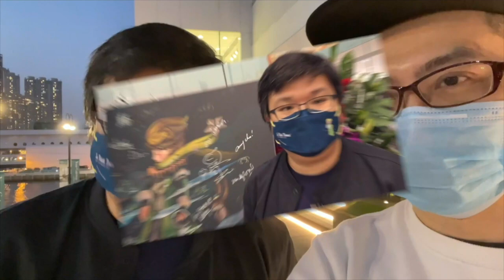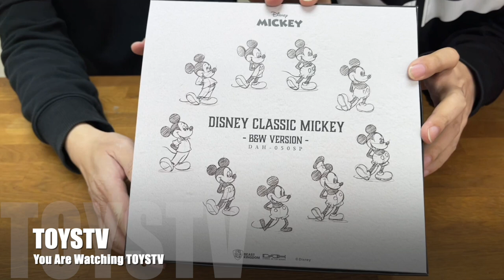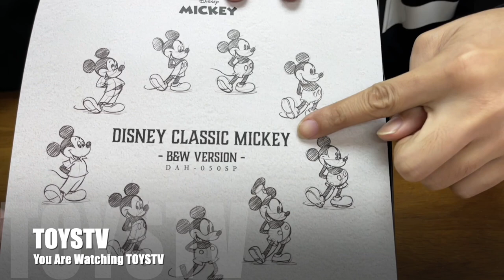「爆玩具」Beast Kingdom 經典 米奇 復古配色 Disney Mickey Classic Version DAH-050SP TOYSTV Unbox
迪士尼於1928年首次登場，有著一對黑色大耳朵，身穿短褲、大鞋以及白手套，是華特迪士尼公司的官方吉祥物，他就是家喻戶曉的「米奇」！

Production: TOYSTV Production Team
Program host/Guest:  Ricky, Bryan Lo
Produced by:Bryan Lo, Toyswalker-Dick.Po